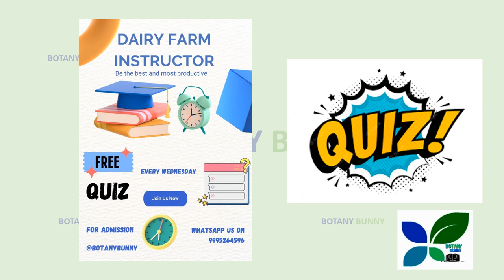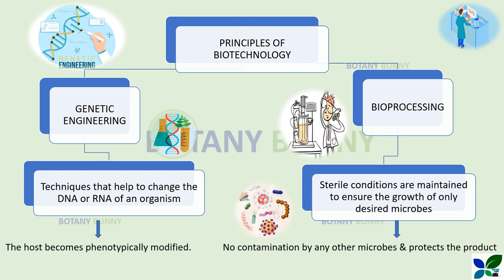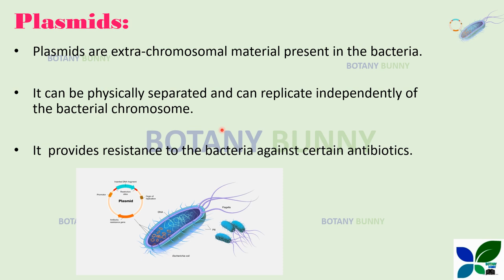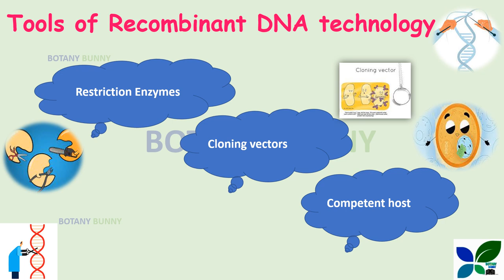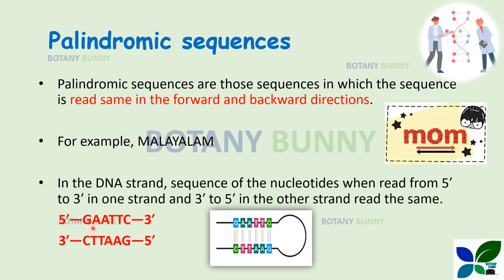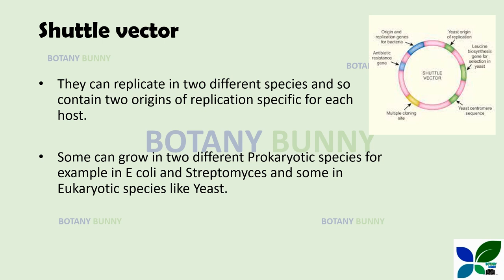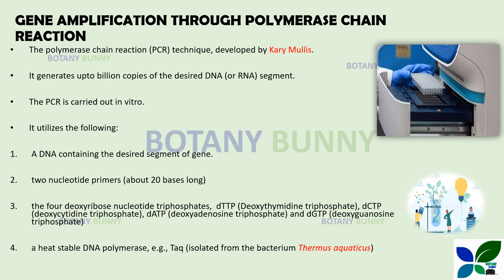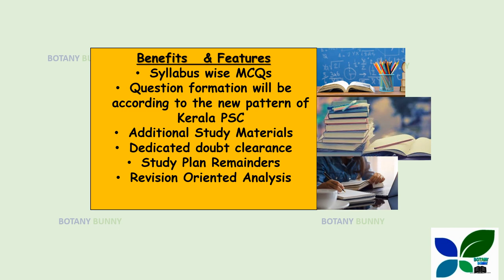DAIRY FARM INSTRUCTOR/Biotechnology Principles and Processes/KERALA PSC/KERALA DAIRY DEVELOPMENT